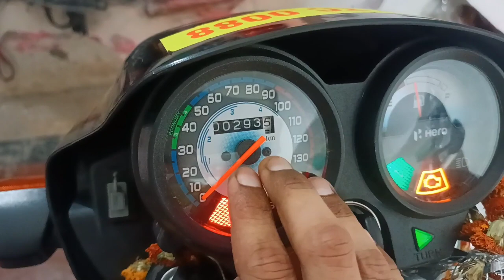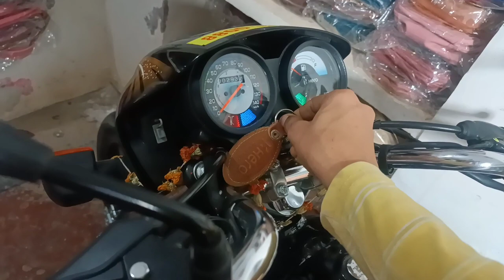new hero splendor plus Bs6 i3s firefly golden price milege full review and experience in hindi 2022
new hero splendor plus Bs6 i3s firefly golden price milege full review and experience in hindi 2022 || splendor plus 2022 ka new model ||

hero splendor plus firefly golden
hero splendor plus firefly golden colour

queries solve :-

1 hero splendor plus ki on road price
2 hero splendor plus ke shath accessories le rupe kya kya milega
3 hero splendor plus ka mileage
4 hero splendor plus ke feature
5 hero splendor plus full experience and review in hindi

about this video :- hello Dosto to ham apko is video me new hero splendor plus BS6 and i3s feature ke sath ane vali bike ka review karenge and hum apko bike ke feature ke shath accessories ke rup me apko kya milega vo batayenge Or bike ki on road price bhi apko janne ko milegi to video ko dekhna and tak aur video pasand aye to channel ko karna subscribe kyuki hum is channel par banayenge experiment video.